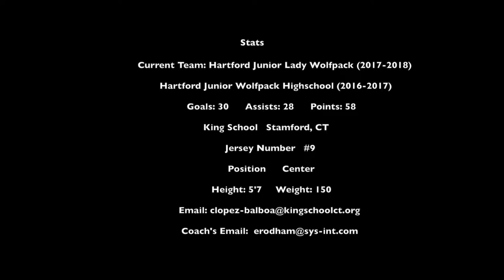Colby Lopez-Balboa Ice Hockey Recruitment Video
Hartford Junior Lady Wolfpack